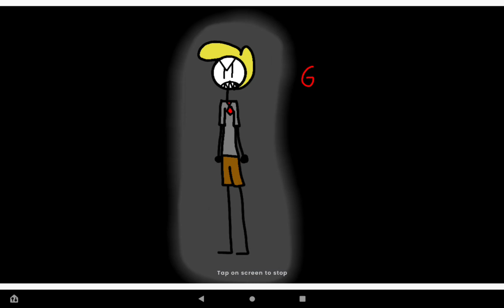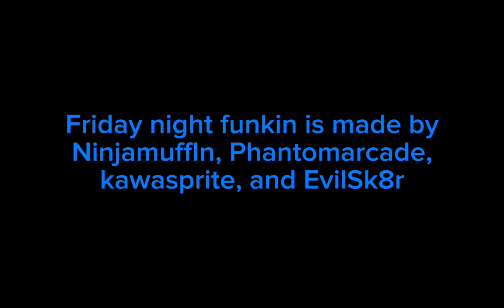(Fnf consept) game breaker but its just Gavin and Gregory (NOT MY SONG)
game breaker (scrapped mix) is made by nayukhrome
And soulles DX
Dave is own by moldygh
I KNOW THIS FRIECKIN SONG WAS LEAKED FOR THE 1000TH TIME ._.
(if the creators of the song want Me to take it down, I will do it)
(p.s. please note that THIS IS THE SCRAPPED MIX, I hopefully that this doesn't count as a leak)

"I thought I killed you"
"1 wAs but 1 cAme back f0r Revenge"